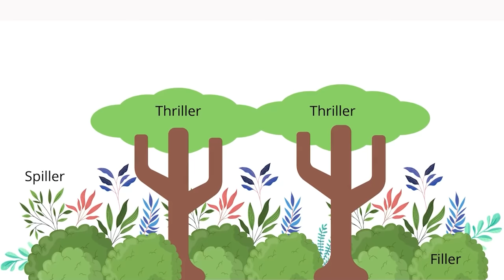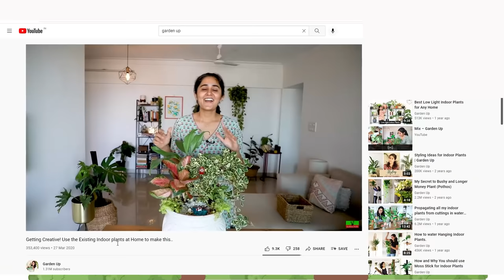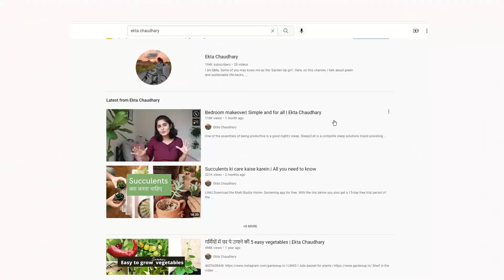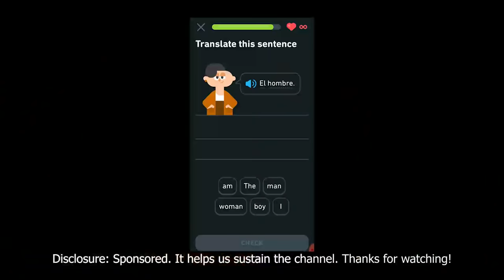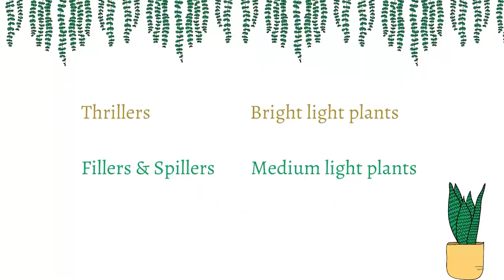Landscaping Plants के बारे में जानिये | Ekta Chaudhary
OTHER LINKS|
..Irrigation..
Automated drip irrigation system
If you already have the manual set up to automate it, get this
Option 2 Manual drip irrigation system
Self-watering pot with a plant
..Pots..
Decorative Metal pots
Grow bag
Hanging metal pots
Medium size pot
Medium size pot
Small size pot
White pot and all kinds of pots and baskets in the video: gardenupstore.in
Wooden pots

..Accessories..
Foldable furniture
Good quality Pruner
Metal stand steps
Metal stand vertical
Sticky hooks